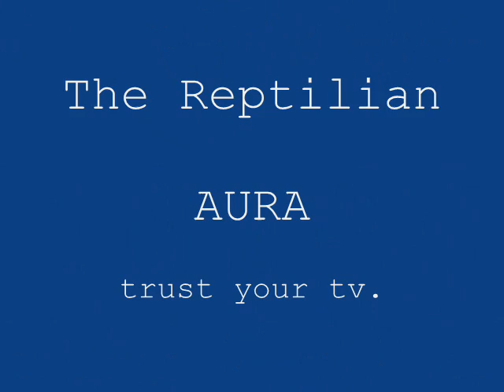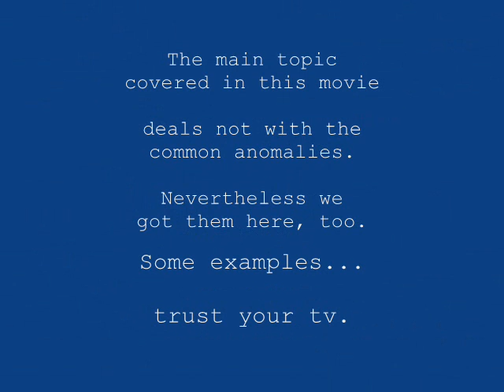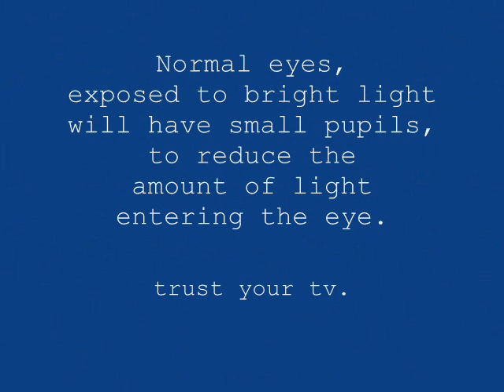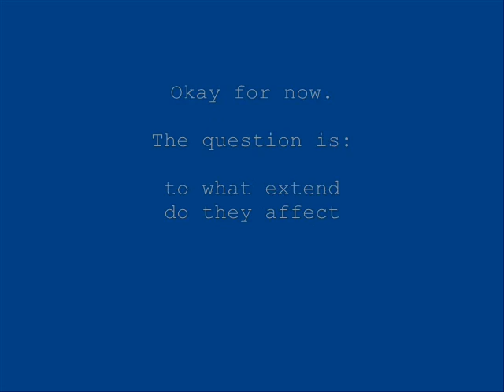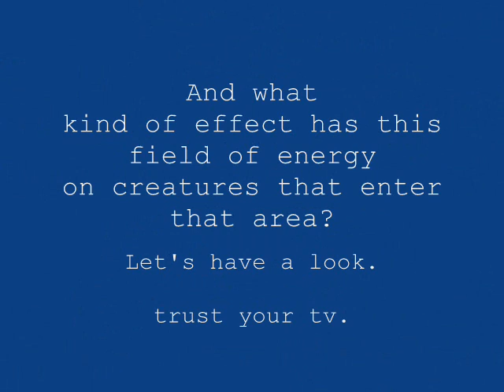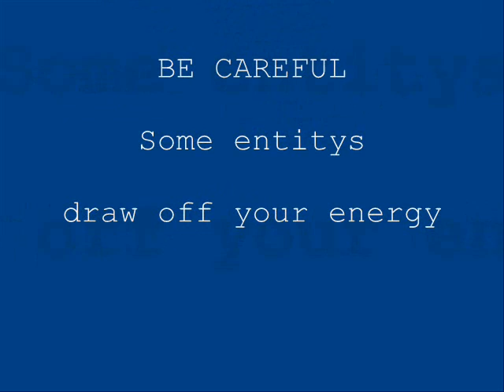the reptilian aura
cnn Anderson Cooper 19 Apr. 2009 360° - Reptilians vs. Pirates - The Reptilian Aura